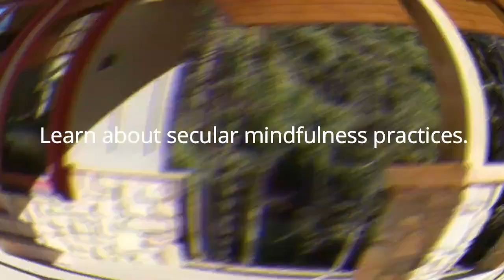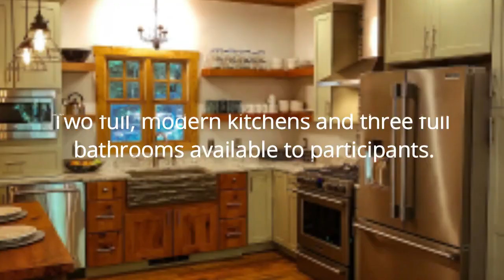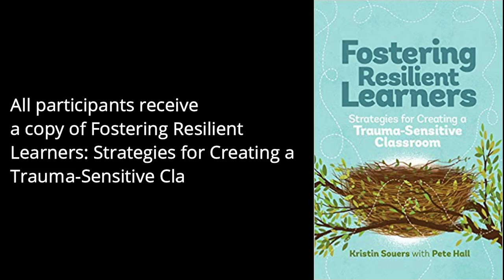2020 Teachers Aligned Mindfulness Retreat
The Teachers Aligned Mindfulness Retreat will be held June 15-17, 2020 at beautiful Indigo Nature Retreat in Old Fort, NC. This secular retreat is designed for participants to explore mindfulness practice, build community, and cultivate an atmosphere that facilitates personal renewal and reconnection. The retreat is intended for public school educators, administrators, school counselors, school psychologists, and college professors who prepare teachers. The retreat will be facilitated by Kara Foster-Lee and Todd Scholl.